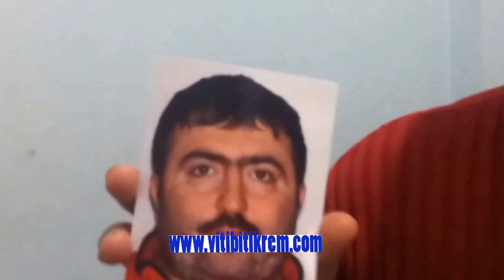Vitibitikrem ile vitiligo yu hayatınızdan cıkarmak istermisiniz ?